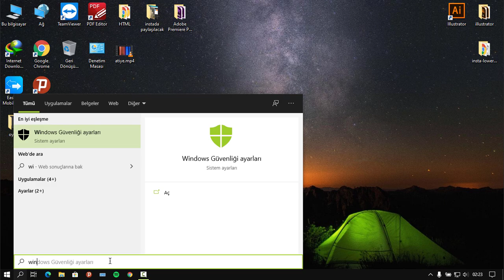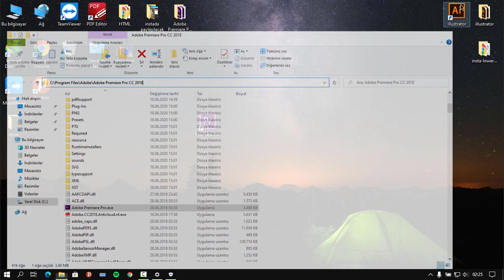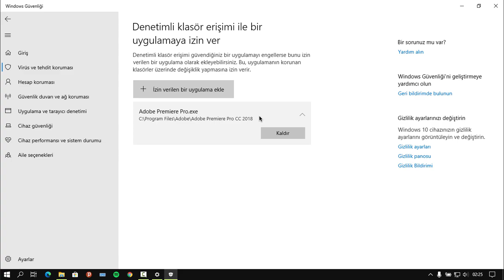Premiere "Could not find the shared documents directory" ÇÖZÜM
Eğer siz de Adobe Premiere Pro programında "could not find the shared documents directory" hatası alıyorsanız, çözümünü çok kolay bir şekilde bu videoda anlattık.

Premiere Pro Could not find the shared documents directory hatası Windows antivirüs yazılımlarından kaynaklanmaktadır. Windows Defender'daki denetimli klasör erişimini yönet özelliğinin açık olmasından dolayı Adobe Premiere Pro Could not find the shared documents directory hatası verebiliyor.

Peki Could not find the shared documents directory hatası nasıl çözülür? Cevap videoda. İyi seyirler.